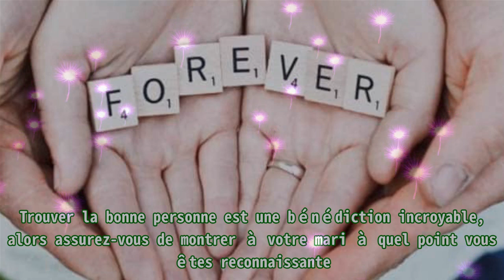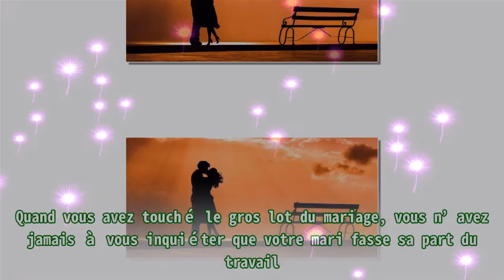10 signes pour savoir si vous avez touché la perle rare du mariage.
,#les signes astrologiques,#signe astrologique,#la perle ocre,#faire de l'argetn en ligne,#les 10
10 signes pour savoir si vous avez touché la perle rare du mariage. Si vous touchez le gros lot du mariage, alors vous êtes probablement d’accord sur les 10 traits suivants d’un bon mari. Trouver l